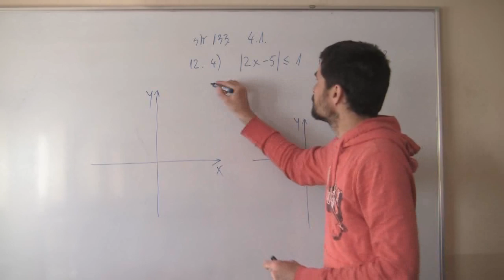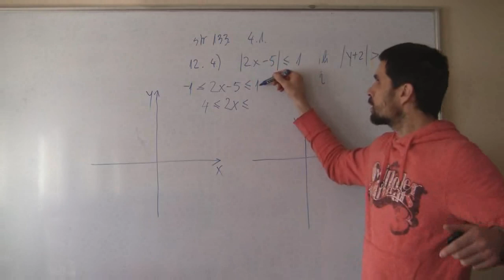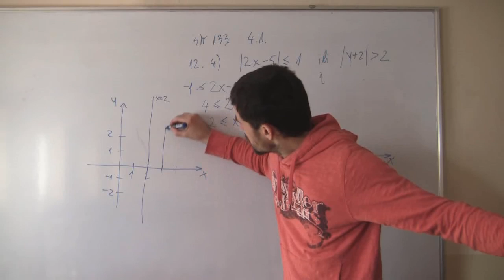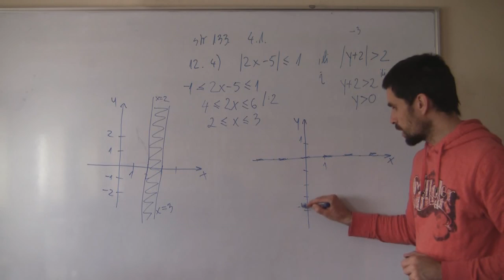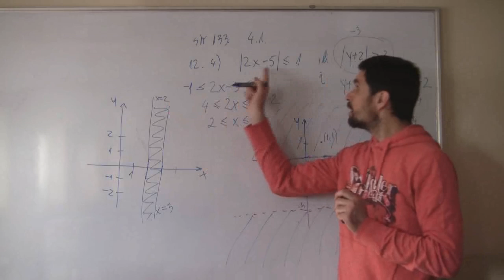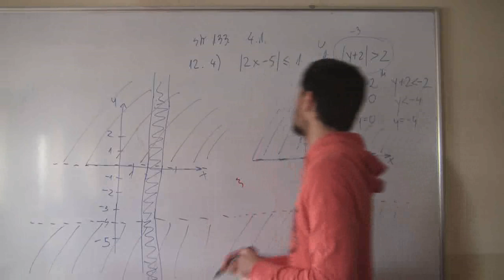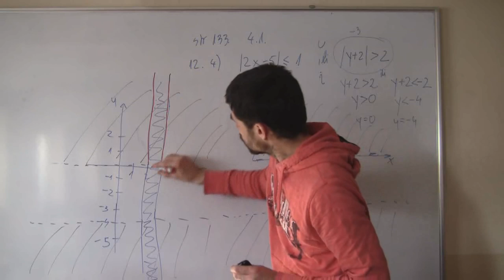Koordinatni sustav u ravnini 05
Prikaži grafički skup svih uređenih parova (x,y) realnih brojeva x i y zadovoljavaju sustav nejednadžbi:
a) i b) .

(zad 12. 4), str. 133, Matematika 1, Dakić, Elezović)